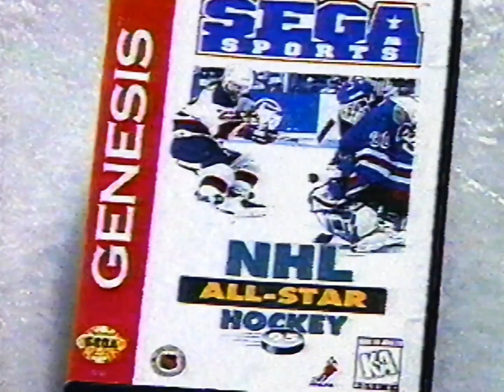Sega : NHL All Star Hockey 95 – Pub Québec [1995]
Publicité télévisée de Sega en français du jeu NHL All Star Hockey 95 pour Sega Genesis (Mega Drive) diffusée au Québec sur les ondes de TQS le 17 mars 1995.